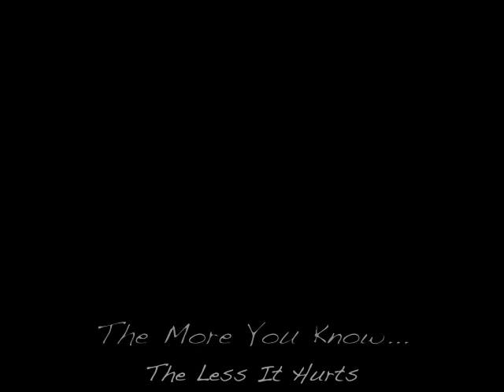101 Uses for Palm Tree Sap Ep 4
Diana takes time out of her busy schedule to talk to you about gas.